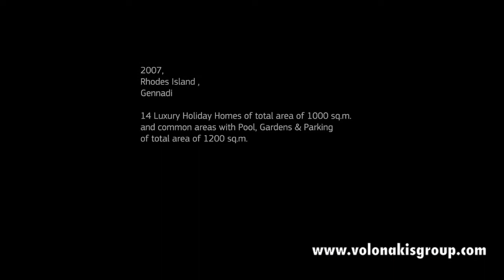PROPERTY DEVELOPMENT by VOLONAKIS GROUP - Gennadi Dreams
Gennadi Dreams - Luxury holidays home
Gennadi Dreams: The place where pure luxury can be affordable.

Gennadi Dreams consists of 14 luxurious holiday homes spanning in sizes between 62-69 m².

All holiday homes have stunning sea view which you can enjoy whether you are spending your time by the pool or on the terrace on the roof.

The south east orientation means that the holiday homes are sunny all day long.

Each holiday home has two bedrooms with a double bed in each, a large bathroom with a double sink and a spacious shower-cabin, a nice and open kitchen facing the sea and a cosy living room with satellite TV, DVD player, Wi-Fi hotspot and beautiful sea view.

In the living room the sofa can be converted into a double bed as well in order for the holiday homes to accommodate up to 5 persons.

The holiday homes in the floorplan have 2 terraces and the holiday homes on the 1st. floor have a lovely 50 m² terrace on the roof.